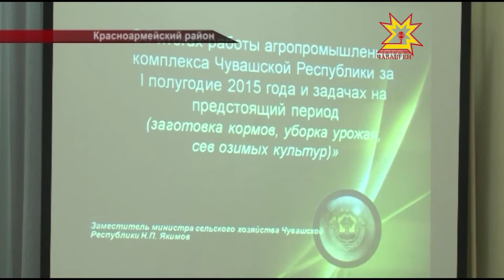Михаил Игнатьев знакомится с ходом уборочной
Гул комбайнов не замолкает ни на минуту. Пользуясь солнечной погодой, сельчане спешат наверстать упущенное. Временно исполняющий обязанности Главы Чувашской Республики Михаил Игнатьев ознакомился с ходом уборочных работ в Цивильском, Канашском районах.